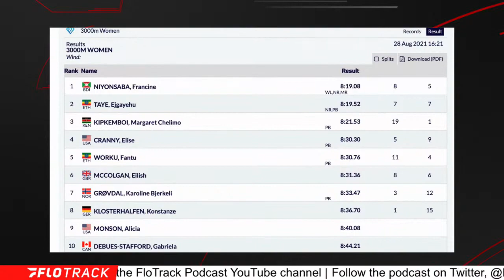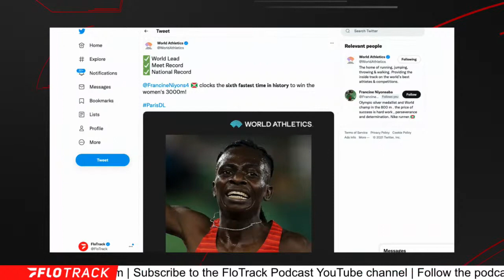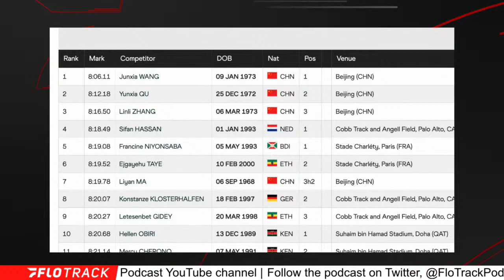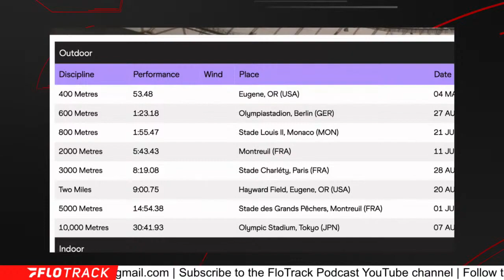Francine Niyonsaba Will Win Global Championship In Next Three Years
Gordon predicts that Francine Niyonsaba will win a global championship in the next three years.